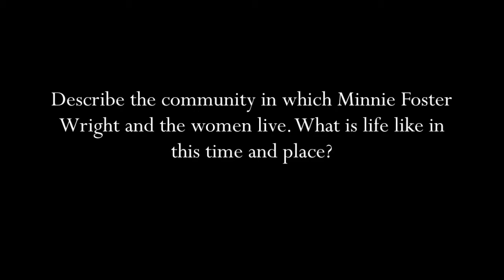Glaspell: Describe the community in which Minnie Foster Wright and the women live.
Susan Glaspell (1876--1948) was a Pulitzer Prize-winning playwright and novelist, a writer of short stories, and, for a short while, a journalist. She was born in Davenport, Iowa, attended Drake University in Des Moines, and worked for several years as a reporter at the Des Moines Daily News and other local newspapers, but she discovered early on that her interest was in writing fiction. Her first novel, The Glory of the Conquered (1909), became a national bestseller and drew a rave review in the New York Times. Subsequent novels in the early teens did almost as well.

Although she was widely regarded during her lifetime, Glaspell is little read or performed today, with one major exception: "A Jury of Her Peers" (1917). It was adapted from her one-act play, "Trifles," written and produced in Provincetown a year earlier. Set in the rural Midwest, it was inspired by an actual murder that took place in Iowa in 1900, and which Glaspell had covered for the Des Moines Daily News.

Watch editors Amy A. Kass, Leon R. Kass, and Diana Schaub converse with guest host Christopher DeMuth (Hudson Institute) about the story.